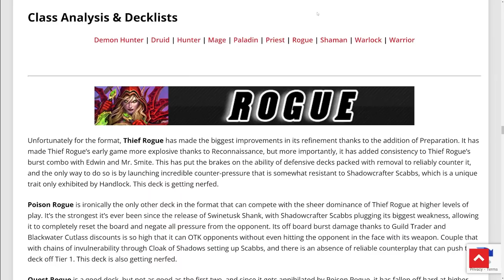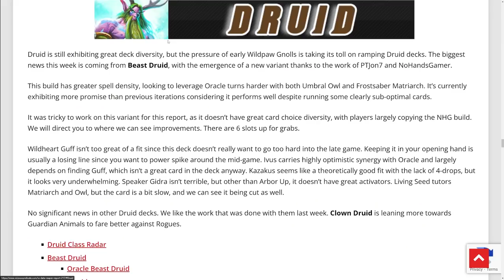How I Got a 90% Winrate to Legend | Hearthstone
Rarran here, Hearthstone is all about having the best deck to climb, and but this video will focus more on what you need to do to improve, effective tips to climb to legend.

If youre looking for the deck code, watch the video please